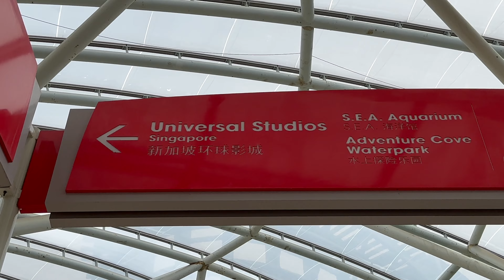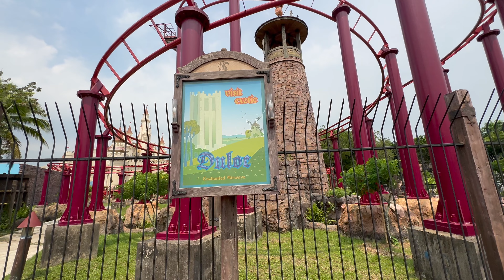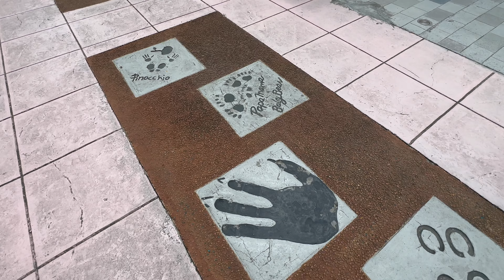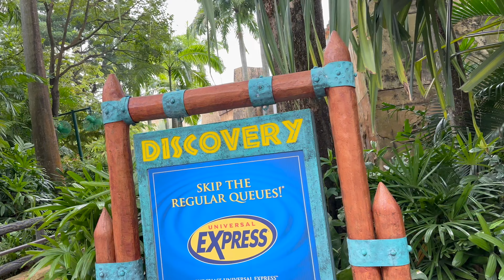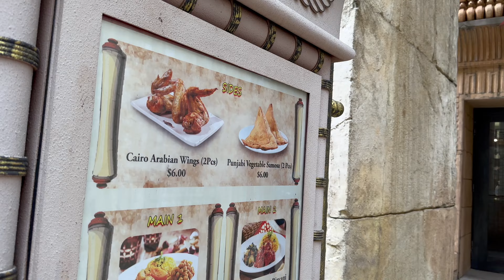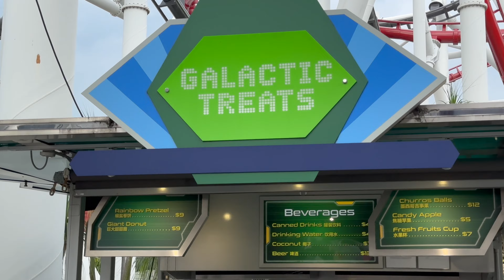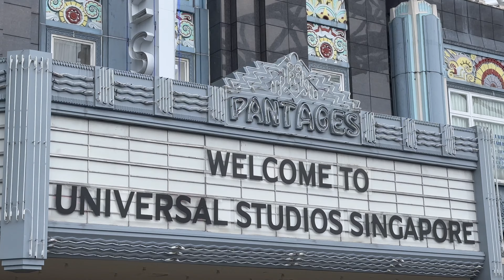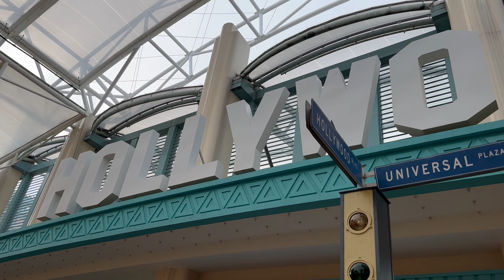Universal Studios Singapore - A Walk Around the Themed Lands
Being theme park lovers, we couldn't resist a quick trip to Universal Studios Singapore!  I was so excited to be there and particularly loved the older rides like Shrek 4D and Transformers for the nostalgia.  Universal Studios is on Sentosa Island and is surrounded by shops, restaurants and attractions.  You could easily spend days there!

This park has six themed areas  from the entrance of Hollywood there is Far, Far Away, Jurassic World, Ancient Egypt, Sci-Fi City and New. York.  Far, Far Away is home to Shrek and donkey while New York has Sesame Street rides and characters.

They have rides, character meet and greets, shops and themed food and drink in each themed area.  Here is a map

Chapters

00:00 Introduction
00:26 Entrance to Universal Studios Singapore
02:07 Hollywood Themed Area
03:33 Far, Far Away Themed Area
05:41 The Lost World Jurassic Park Themed Area
06:51 Ancient Egypt Themed Area
08:07 Sci-Fi City Themed Area
09:37 New York Themed Area
12:05 Sentosa Island Hershey Store
12:24 Check Out These Videos!